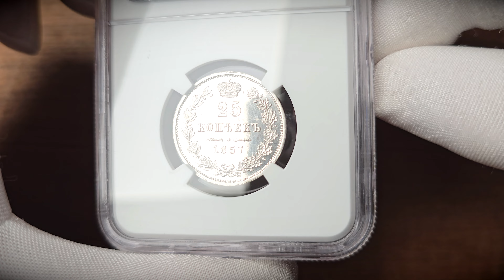Polska XlX w./Rosja. Mikołaj I 25 kopiejek 1857 MW, Warszawa NGC MS63 2 MAX - NISKI NAKŁAD Aukcja 45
Aukcja 45 PREMIUM - Hotelowa | 21 września 2024

Polska XlX w./Rosja. Mikołaj I. 25 kopiejek 1857 MW, Warszawa NGC MS63 (2 MAX) - NISKI NAKŁAD

Aw: Dwugłowy orzeł rosyjski z małą tarczą z orłem polskim na prawym skrzydle, u dołu M-W
Rw: W wieńcu z liści laurowych i dębowych nominał oraz data 1857
Niskonakładowe - zaledwie 203.975 sztuk! Gdzie ten sam rocznik z mennicy Petersburg wybity już w nadkładzie 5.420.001 egzemplarze!

Bardzo rzadka 25 kopiejkówka z mennicy warszawskiej z czasów Aleksandra II.
Pięknie zachowana moneta o prezencji lustrzanki.

Literatura: Bitkin 285 (R1); Plage 455; Kopicki 9568; Parchimowicz 1114 b ; Hutten-Czapski 6062 (R3) ; Berezowski 10.00 zł

Stan zachowania
Stan zachowania: NGC MS63 (2 MAX)
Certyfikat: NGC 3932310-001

Waga: Ag

Średnica: 24,2 mm

⚜️Aukcja 45 PREMIUM Niemczyk czyli Aukcja Hotelowa już 21 września 2024 - przygotowaliśmy około 792 wyselekcjonowanych walorów z całego świata.

Licytacja na żywo w hotelu Raffles Europejski Warsaw oraz przez internet na

⚜️ Następnego dnia rozpoczynamy naszą Aukcję 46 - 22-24 września 2024 - która odbędzie się tylko w internecie na naszej stronie - w ofercie znajdzie się ponad 2000 walorów.

Tylko profesjonalna aukcja gwarantuje uzyskanie najwyższej ceny rynkowej!